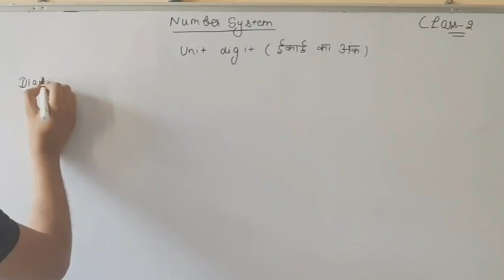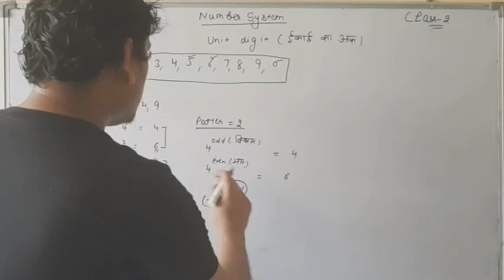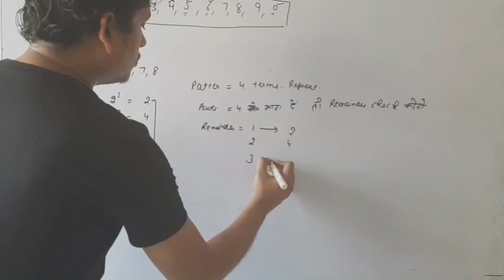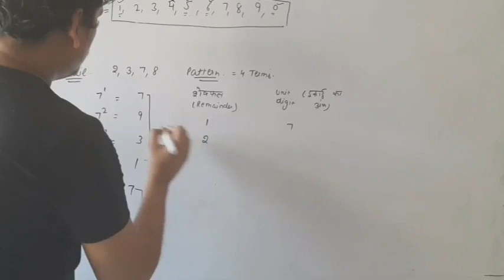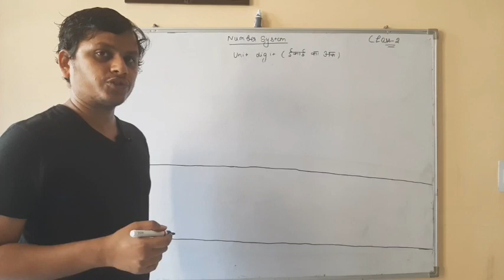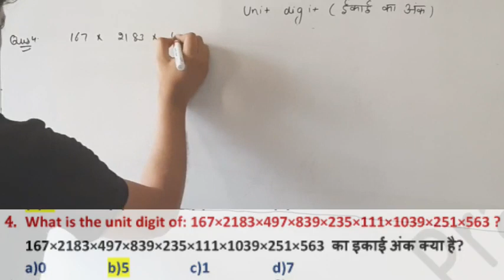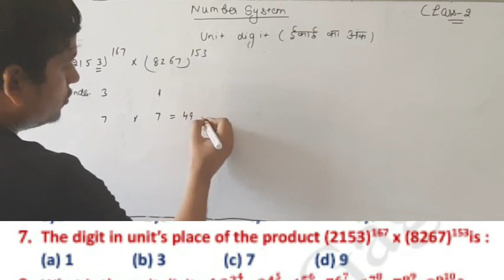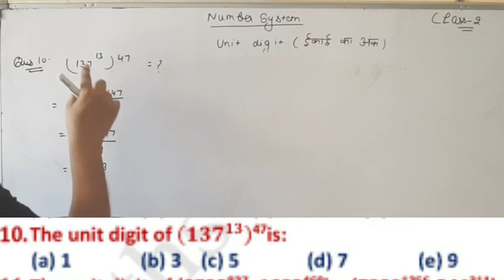Number System | Number System Tricks | Concept/Tricks/Types/Class | In Hindi | Part 2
Number System | Number System Tricks | Concept/Tricks/Types | In Hindi | Number system by | number system questions | Number system types | number system class |

Hi,

In this video, we are going to teach you how to find the unit digit in Number System questions. This is a universal trick with the best explanation and concept which will help you to score in your upcoming exams.

1. The Concept of Unit Digit
2. Types of Questions
3. Ways to handle Questions
4. Short Trick to solve questions
5. Practice with different questions